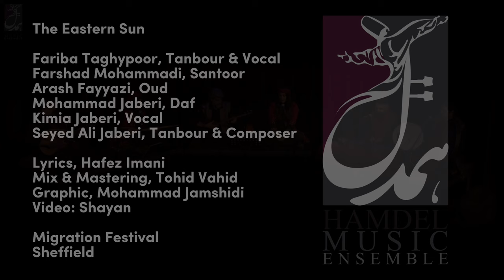The Eastern Sun - Live Concert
A performance focused on the poetry and the portrayal of episodes from the life of the 13th century Persian poet Jalal ad-Din Muhammad Rumi. Hailed as the supreme poet of love, his poems have fired the imagination of millions of readers worldwide.

The Hamdel Ensemble, led by Seyed Ali Jaberi, is an acclaimed contemporary Persian Sufi music ensemble featuring professional musicians and scholars of Persian Sufi traditions who have performed worldwide. Formed in Iran in 1997, the Hamdel Ensemble gathers and adapts traditional Persian Folk and Sufi music; sharing its unique language, culture and history, using Iranian and Western instruments to perform breathtakingly beautiful music.

The Sufi ethic is core to the music of the Hamdel Ensemble and by way of a physical extension to the music they will be joined by a traditional ‘whirling’ Semazan dancer to bring a visual image of devotional transcendence to the stage.

Few have made the sound of the tanbour, a sacred instrument among the Persian-speaking world and a powerful and sonorous cultural icon, as beautifully accessible as Seyed Ali Jaberi. Jaberi is an award-winning master of his art, one whose albums remains hugely popular among lovers of traditional Persian and Sufi music. His most recent best-seller, Psalms of Loneliness, scored four out of five stars with Songlines magazine. Jaberi is seen as one of the most significant figures in contemporary Sufi music and has been a pioneer for the tanbour, performing in Iran, North America, Europe and Asia.

Seyed Ali Jaberi   Composer & Tanbour
Farshad Mohammadi   Santoor
Fariba Taghypoor   Tanbour & Vocal
Arash fayyazi   Oud
Mohammad Jaberi   Daf
Kimia Jaberi   Vocal
Hafez Imani   Lyrics

Tohid Vahid   Mix & Mastering
Video  Shayan
Graphic  Mohammad Jamshidi
Distribution: Mahdi Jahangir